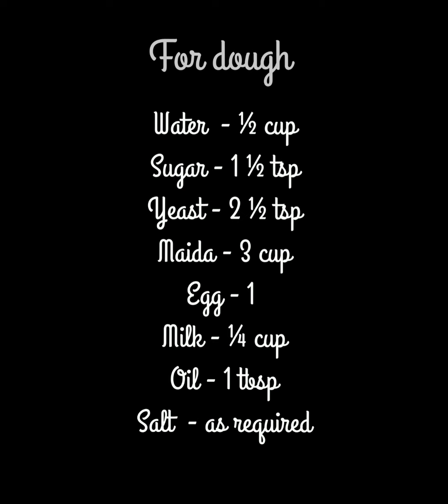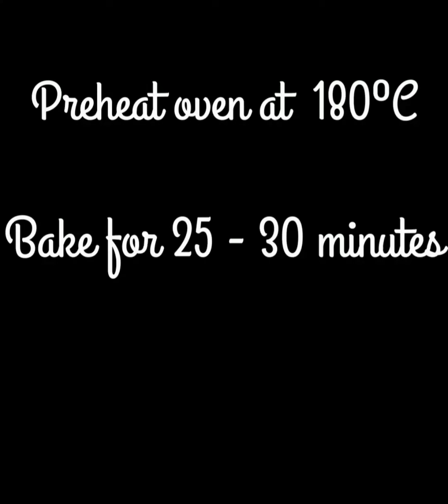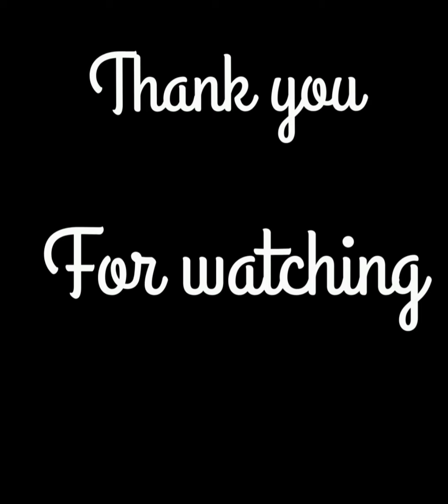prawn stuffed bun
here is the yummiest recipe of prawn stuffed bun🤍

try this recipe and tell your feedback in comment 💛

share this recipe to your friends and family members ❣

music 🎶 🎵
cuba